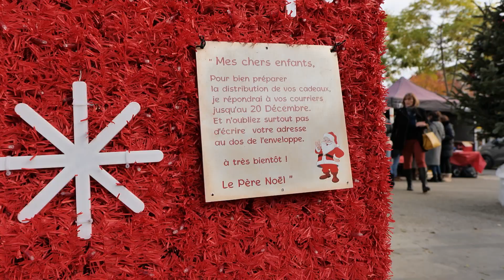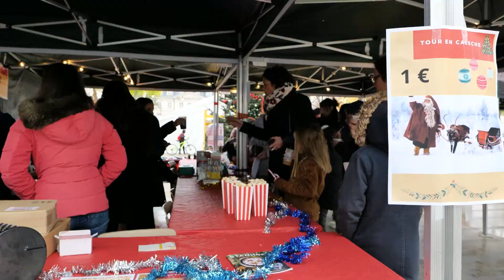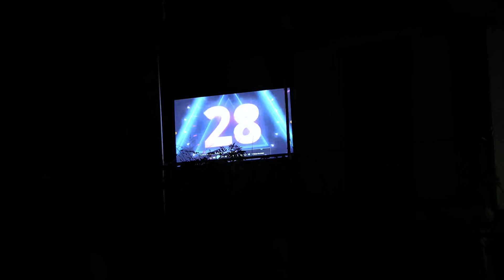"Noël à Aiguillon" 03 et 04 décembre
Retour en image sur le week-end "Noël à Aiguillon" qui s'est tenu les 03 et 04 décembre.